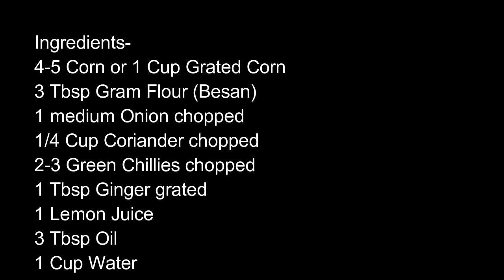Bhutte Ka Kees Recipe - Grated Corn Snack - Grated Corn-on-the-cob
Pan to Platter presents a mouthwatering snack which is famous on the streets of Indore a well known City in MP.
Click on the bell icon so that you don’t miss any update